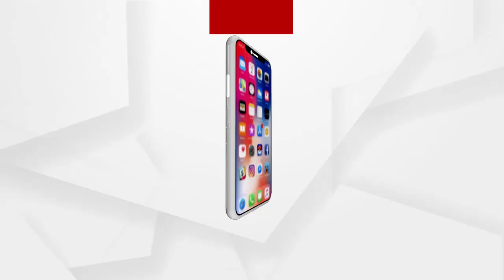ଜବାବ ମାଗୁଛି ଓଡିଶା....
ବ୍ରହ୍ମଗିରିରୁ ଜବାବ ମାଗୁଛି ଓଡିଶା.
ଆଜି ଦିନ 12ଟାରେ.